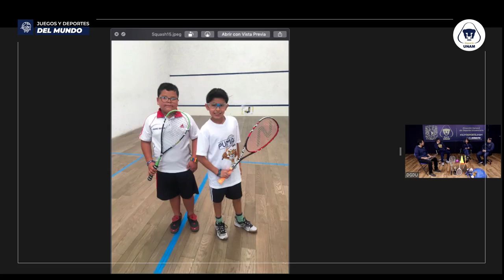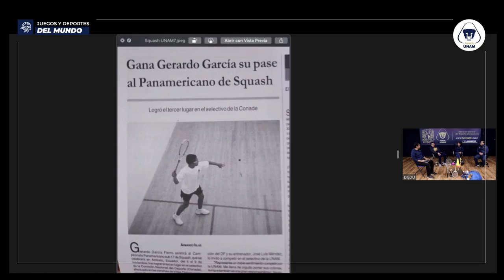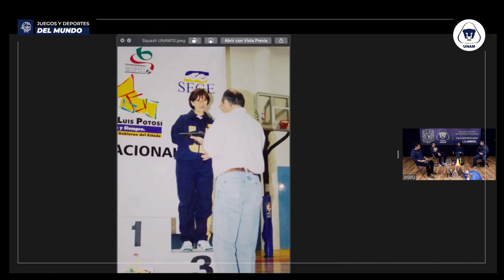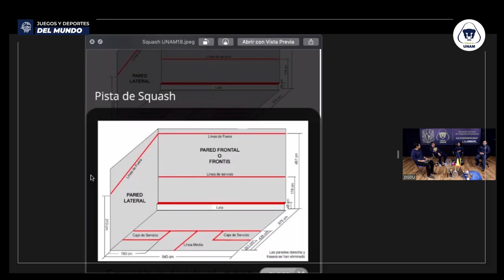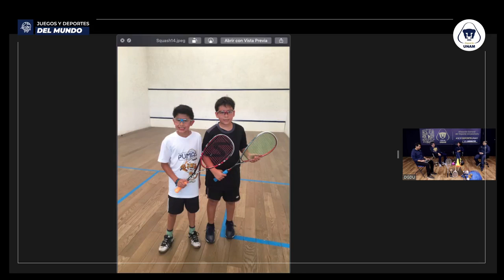Inglaterra, Squash: 26 de octubre de 2021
Moderador:
Neftalí Zamora
Ponentes:
Yolanda Servín
José Méndez
Antonio Velázquez